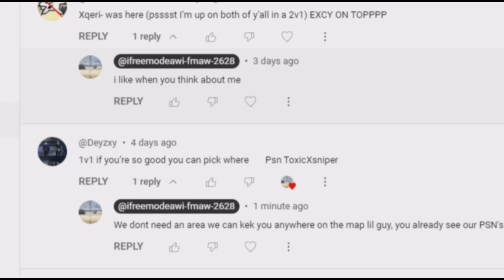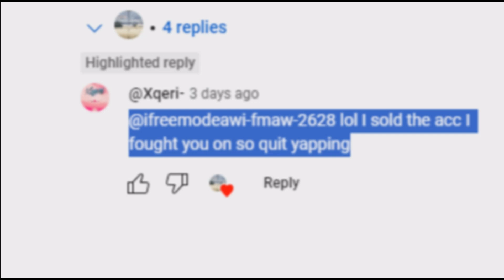Xqeri- The Comment Section Wannabe That Got Humbled by Real Tryhards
Just a wannabe youtuber who greifs people for his content, just made the mistake of thinking he's better for being up by 2 kills and then leaving the lobby.
Xqeri (stolensnipes,O94783)- and Toxicsniper (Xartel)  dont leave before the end, you can skip ahead and look the kek clips you were begging for are right there at the end but you should watch the whole thing and learn how to get better because you're terrible and

P.S. you're sniping is horrible man i can tell why you like BST so much.